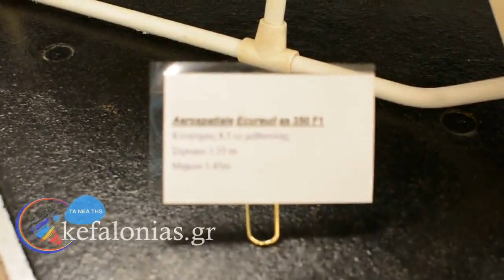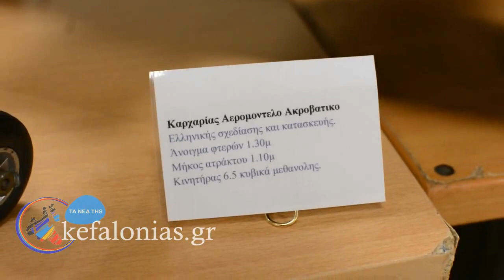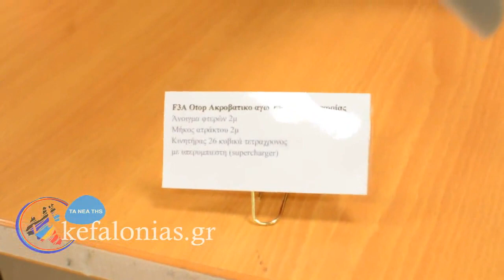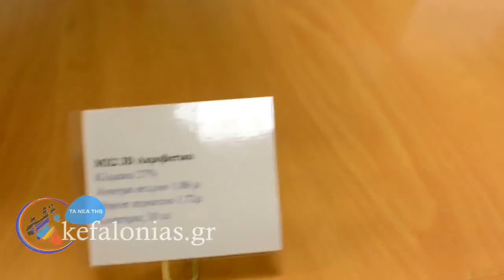KEFALONIAS.GR | Έκθεση Αερομοντέλων του ΣΜΟΚΕ στον "Κέφαλο"